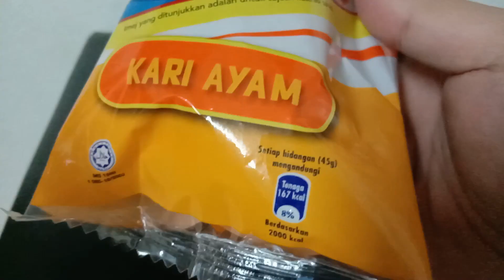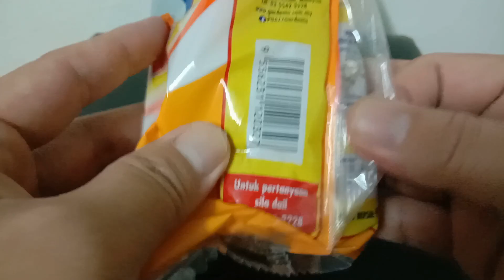Gardenia Puazz! 2 Savoury Bun Kari Ayam